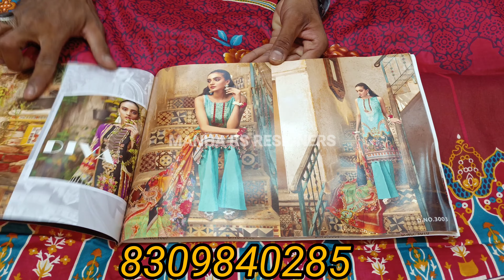Pakistani Printed Suits || Bin Saeed Mahnoor Vol 3 Catalog | 10% Discount | DailyWear Lawn Dresses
Pakistani Printed Suits || Bin Saeed Mahnoor Vol 3 Catalog | 10% Discount | Daily wear Lawn Dresses

Hii guys,

Welcome to MANHA RS DESIGNERS YOU-TUBE CHANNEL!!

We Are The wholesalers & Suppliers Of Pakistani Dresses, Pakistani bridal suits, Catalog Dress Materials, Materials, Semi-Stitched Suits, Lawn Suits, Printed Suits, Bridal wear, Party wear Ready-Made Suits & Barbie Gowns.

We Deal With Wholesale Parties & Retail Customers As Well As...

PLEASE: LIKE. SHARE. COMMENTS.

ADDRESS:
SHOP NAME: MANHA LUXURIOUS WOMEN’S STORE
#16-7-388 AZAMPURA,
NEAR SAHIFA MASJID,
BESIDES ROYAL PALACE
HOTEL, CHADERGHAT
HYDERABAD.500024

FOR ANY WHOLESALE &RETAIL SALES INQUIRY PLZ CONTACT OR WHATSAAP GIVEN BELOW NUMBERS